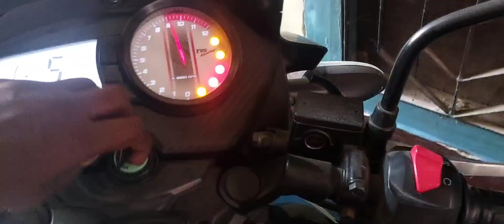Kaamwali sorry gharwali 🤣 | Vineet Chauhan vlogs 3076